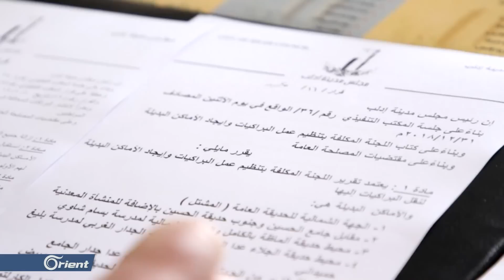غضب أصحاب البسطات في إدلب بعد قرار مجلس المدينة بإزالة بسطاتهم - سوريا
((أثار قرار مجلس مدينة إدلب بإزالة البسطات والبراكات من شوارع المدينة ونقلها لأماكن أخرى يجهزها المجلس، أثار جدلاً واعتراضاً من أصحابها ،حيث رأوا أن هذا القرار هو محاربة لهم في لقمة عيشهم ورزقهم ،لاسيما أن أغلب أصحاب تلك البسطات هم من النازحين والمهجرين.))
تقرير: هاشم العبدالله